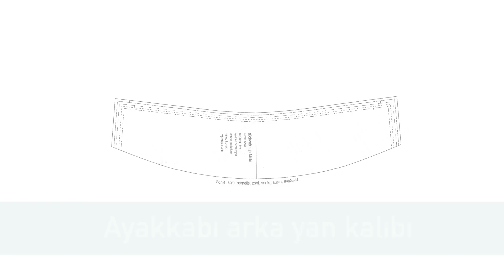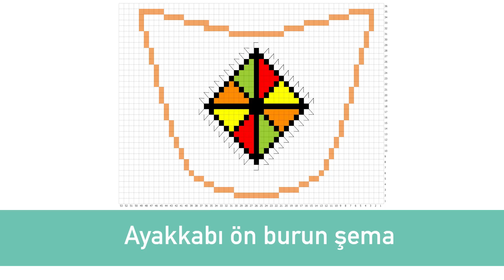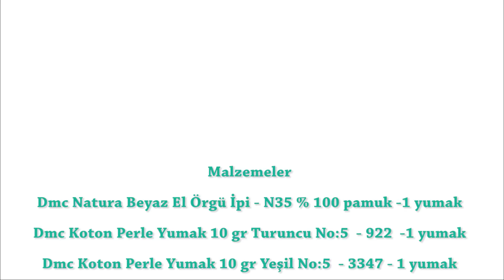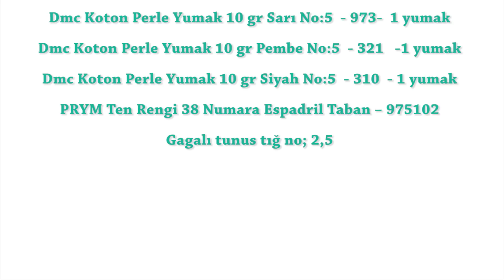Tunus Örgü Tekniği ile Kanaviçe Nakışlı Örgü Espadril Ayakkabı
Tunus örgü tekniği ile ördüğümüz üzerine hareket kazandırması için etnik desen kullanarak kanaviçe nakışı işlediğimiz bu ayakkabıyı örmeye  ne dersiniz?